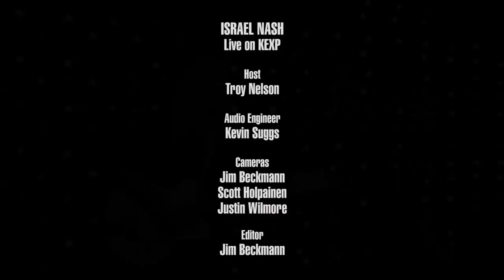Israel Nash - SpiritFalls (Live on KEXP)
presents Israel Nash performing "SpiritFalls " live in the KEXP studio. Recorded October 16, 2018.

Host: Troy Nelson
Audio Engineer: Kevin Suggs
Cameras: Jim Beckmann, Scott Holpainen & Justin Wilmore
Editor: Jim Beckmann